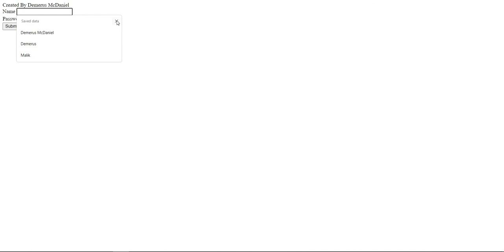100 Computer Science Projects [4/100]